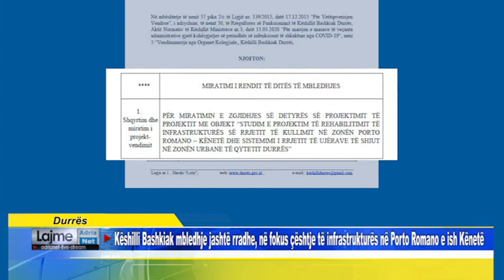Këshilli Bashkiak mbledhje, në fokus çështje të infrastrukturës në Porto Romano e ish Kënetë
Durrës    Këshilli Bashkiak mbledhje jashtë rradhe, në fokus çështje të infrastrukturës në Porto Romano e ish Kënetë